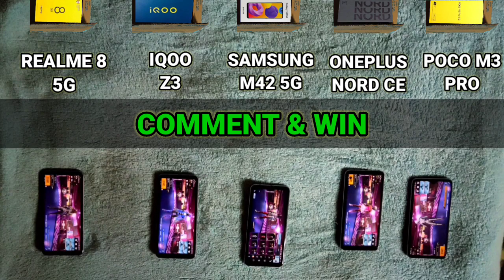Iqoo Z3 Vs Redmi Note 10 Pro Pubg Test , Redmi Note 10 Pro Vs Iqoo Z3 100 % Battery Drain Test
Timestamps :

00:00 Giveaway

00:18 Pubg Gaming Test

Iqoo Z3 Vs Redmi Note 10 Pro Pubg Test,
Iqoo Z3 Vs Redmi Note 10 Pro Pubg Comparison,
Iqoo Z3 Vs Redmi Note 10 Pro Battery Drain Test,
Iqoo Z3 Vs Redmi Note 10 Pro BootCamp Test,
Iqoo Z3 Vs Redmi Note 10 Pro Pubg Full Battery Drain Test,
Iqoo Z3 Vs Redmi Note 10 Pro Pubg 100% Battery Drain,
Iqoo Z3 Vs Redmi Note 10 Pro Pubg Battery Drain Test,
Iqoo Z3 Vs Redmi Note 10 Pro Pubg 100 To 0 Battery Drain Test,